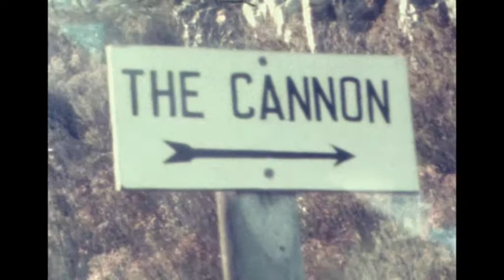Hordijk Home Movies - 8mm Movie - Film 8 tm 14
Opa en Oma Hordijk Tafelberg, jan 1981
Hottentot Holland, zaterdag
Opa en Oma Hordijk 5 jan 1977, 40 jaar huwelijkfeest
Hottentot Holland, Hermanus: Natuur gebied
Oom Jan en Tante Marie -Luderitz 1970 - boot te water gelaten en gedoopt
Breakwater Gansbaai sep1970
Luderitz mar 1971